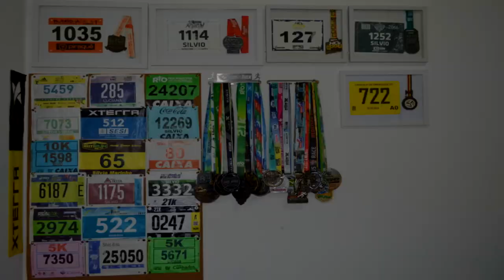Especial Maratona do Rio 2018 #8 - O que levar na prova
Faaaaaala corredores, tudo bem? No vídeo de hoje, falas de algumas coisas que podemos levar para a prova. E você, também leva as mesmas coisas? Assista o vídeo e confira!